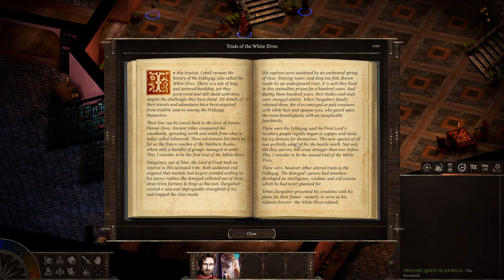black geyser | new patch | solo | Day 1